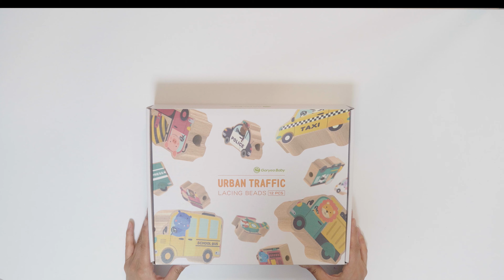리오맘TV x 노벨랜드 "교통놀이"